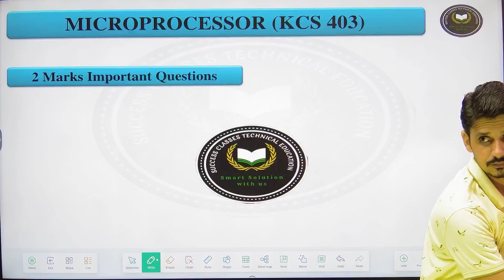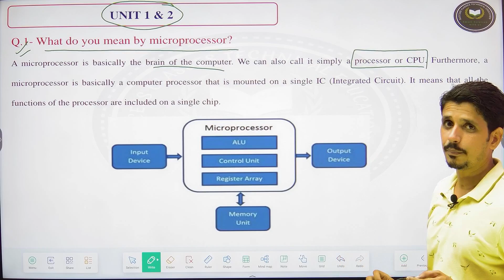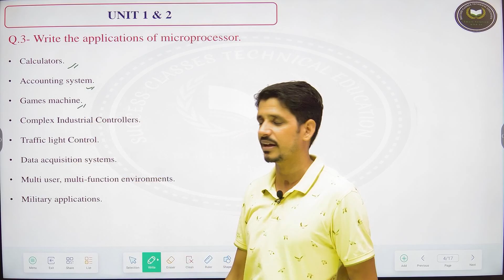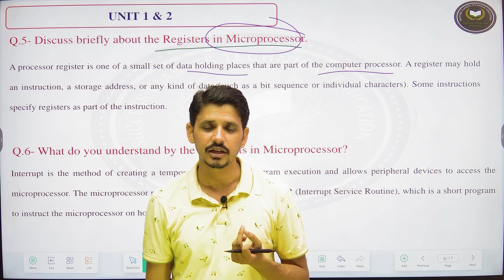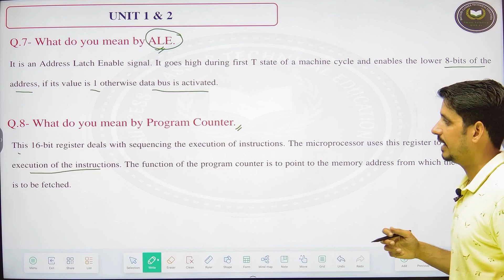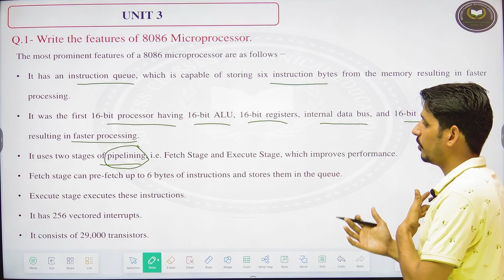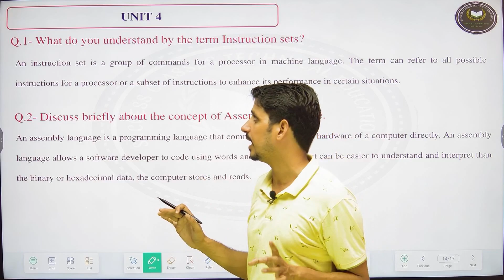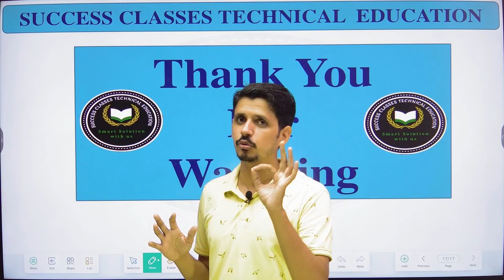Microprocessor 2 marks important questions || KCS 403 || microprocessor by vimal sir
This video is very important for 2nd Year students.